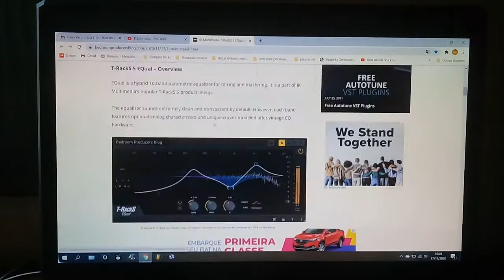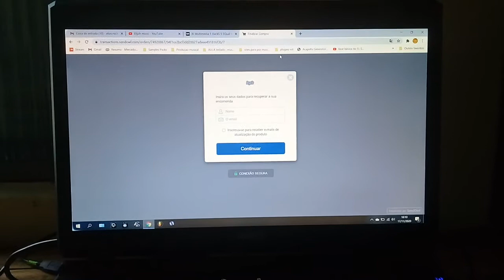T-Racks Equal - equalizador vst da ikMultimidia grátis (free) por tempo limitado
Equalizador de uma das melhores empresas do ramo de vst e vst'i .
Top aproveite .
Fuja da pirataria

Obrigado vc que chegou até aqui.
DEUS é conosco.